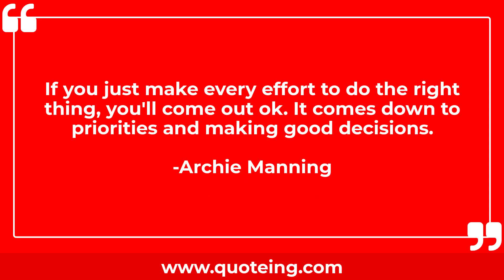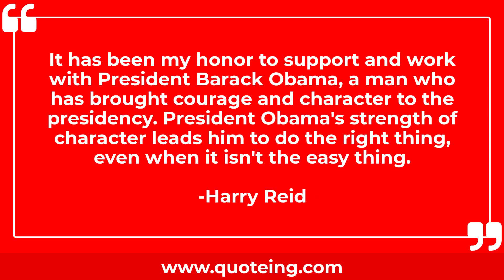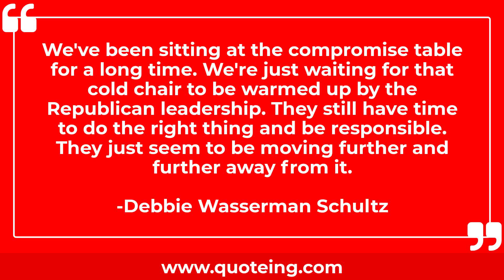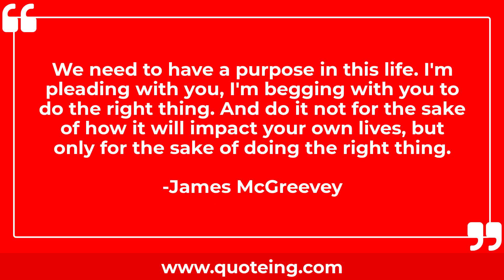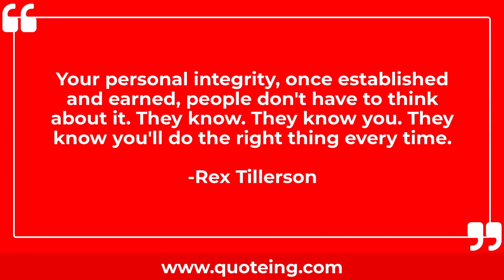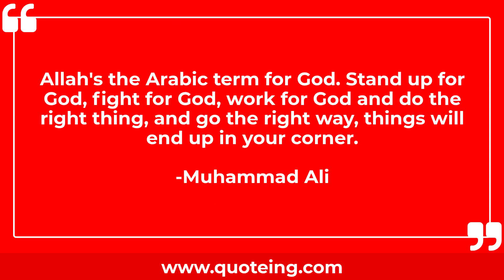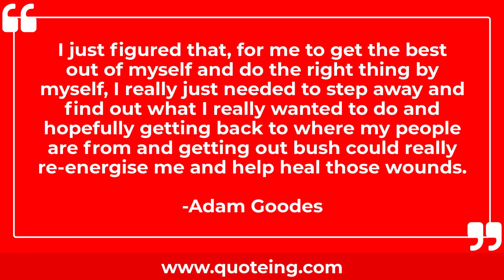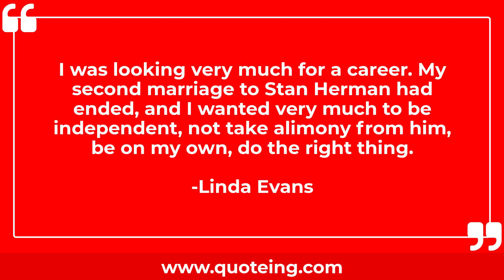Do The Right Thing Quotes | Quoteing